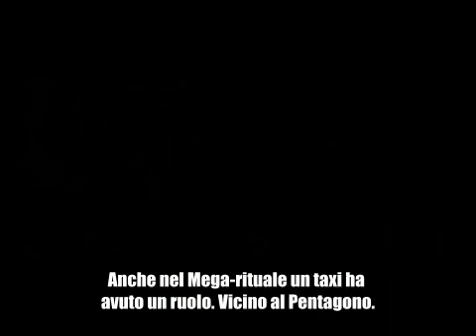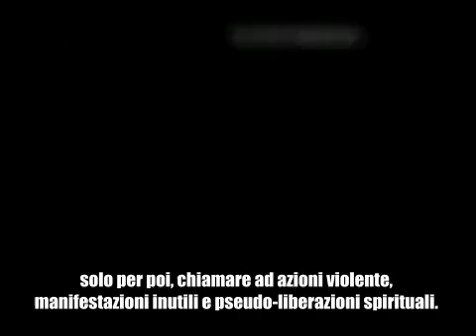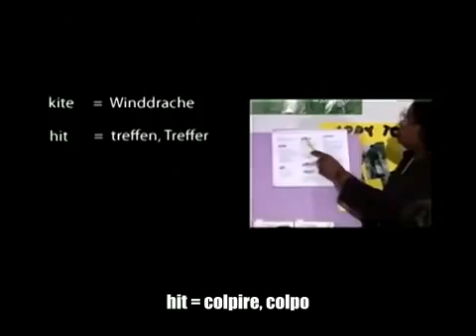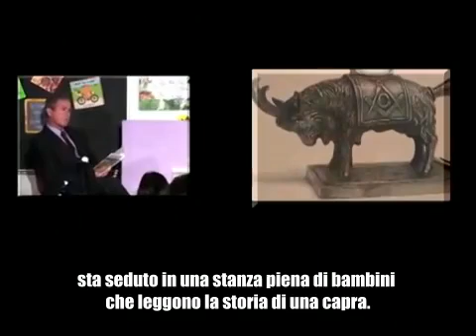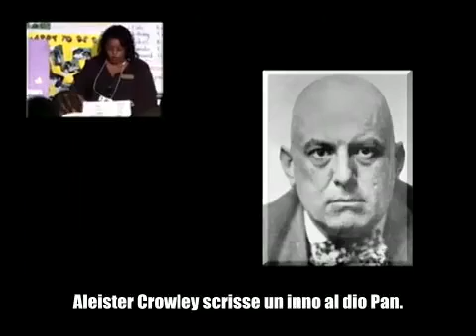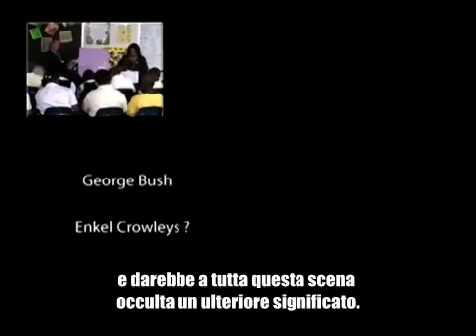9/11 - Il megarituale decodificato - 25/26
9/11 Das Megaritual entschlüsselt. Sottotitolato in italiano.

Un viaggio attraverso la Storia della civiltà umana. Una coraggiosa (o assurda?) messa in discussione di quasi tutte le "certezze" che sono alla base delle nostre convinzioni circa l'inevitabilità del percorso umano nel mondo civilizzato.
Il non plus ultra dell'esperienza "complottista", che inizia con un esame della Storia come "scienza certa" per concludersi nella rivelazione dell'11 settembre come celebrazione ritualistica/simbolica della fine di un'era.

AVVISO IMPORTANTE 1:
Il contenuto del film non rispecchia in tutto e per tutto l'opinione del traduttore (davidsenzacoloranti).

È un punto di vista alternativo di vedere la Storia che, chissà, potrebbe essere non altro che UNA storia.

AVVISO IMPORTANTE 2:
Questa serie di filmati è una versione ridotta dell'originale tedesco che dura ben sei ore. Ho tralasciato la parte che tratta dell'analisi visuale dell'11 settembre, (svelandolo come la bufala mediatica del secolo - tutti i video che esistono che dimostrano aeroplani sarebbero dei falsi). Consiglio fortemente la visione di SEPTEMBER CLUES per un approfondimento del argomento.

AVVISO IMPORTANTE 3:
Per via della selezione dei singoli filmati vi sono dei salti notevoli in alcuni punti dell'opera intera. Pertanto chiedo pazienza.
Chiedo altrettanto pazienza per eventuali errori ortografici o grammatici. L'italiano non è la mia madrelingua.

AVVISO IMPORTANTE 4:
Vi sono almeno due documenti propagati come veri: a) La citazione attribuita a Giuseppe Mazzini circa la "mano nascosta", e b) la corrispondenza attribuita a Mazzini e Albert Pike che descriverebbe l'inevitabilità della terza guerra mondiale. Entrambi esempi hanno fondamenti di credibilità piuttosto fragili.

In ogni caso, buona visione e buon divertimento.